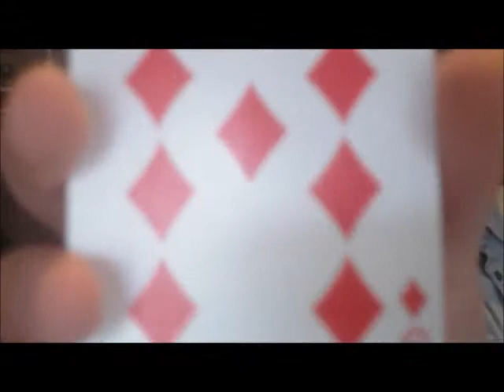dannys 18th trick for a first cousin once removed x